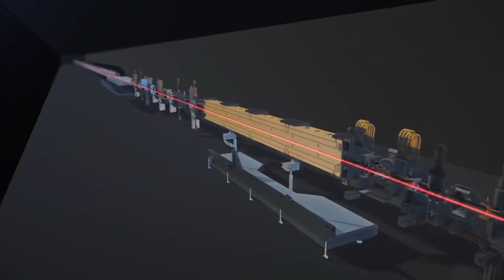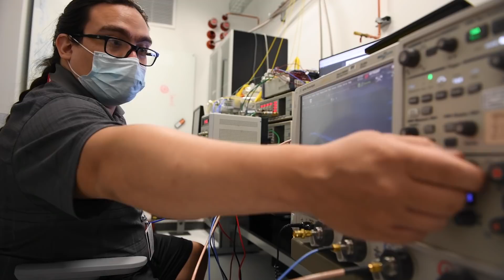How do Fermilab engineers build big science? | Behind the Science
At Fermilab, engineering and science go hand-in-hand. Engineers from diverse backgrounds work together with talented teams to design, develop, and implement the technologies needed for the next big discovery. Hear from five Fermilab engineers on what it takes to help push the boundaries of scientific research.